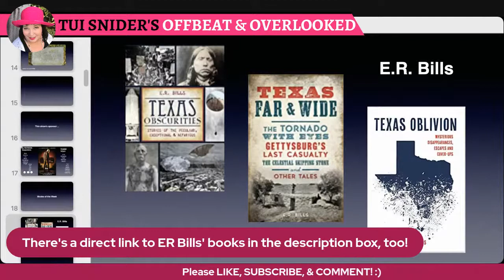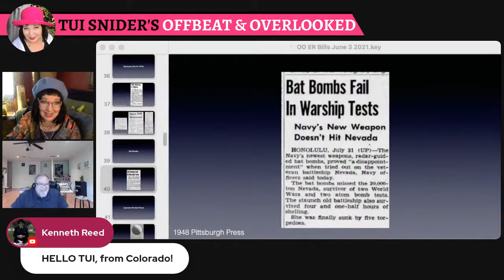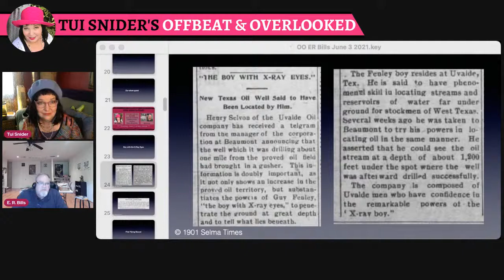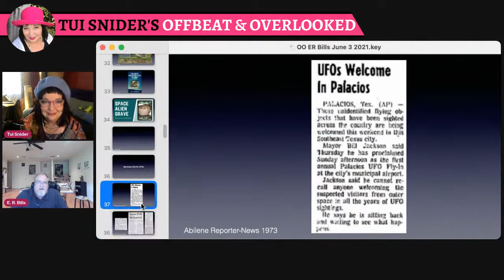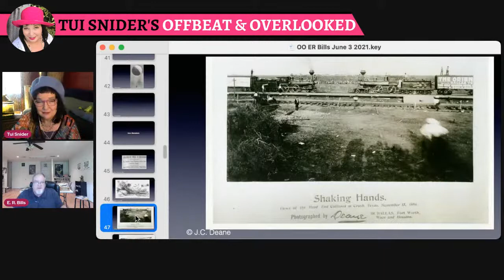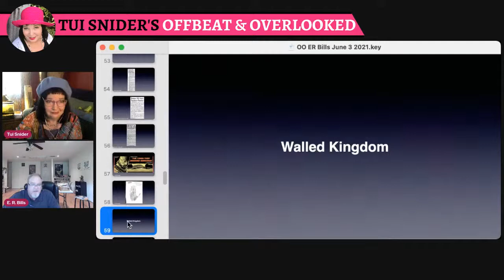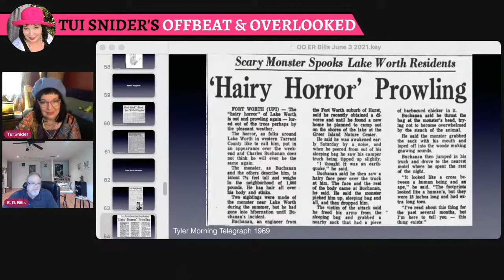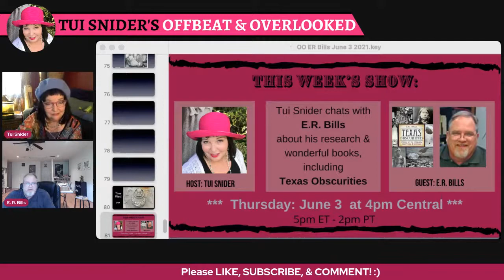Strange-but-True Texas History with E.R. Bills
One of my favorite Texas authors is E.R. Bills, so I'm super excited to have him as my guest for this week's Tui Snider's Offbeat & Overlooked show. E.R. Bills is a prolific author. Two of my favorite books that he's written include Texas Obscurities and Texas Far & Wide. You can peruse his many titles on his Amazon Author E.R. Bills is a wonderful researcher and chock full of interesting historic tidbits. Come ask questions!

HAUNTED HILL HOUSE BOOK

STRANGE MEMORIAL DAY HISTORY
What was Memorial Day originally called?
Which soldiers were intentionally left out of Memorial Day at first?
Why do we celebrate it in May?
What does 3pm have to do with Memorial Day?